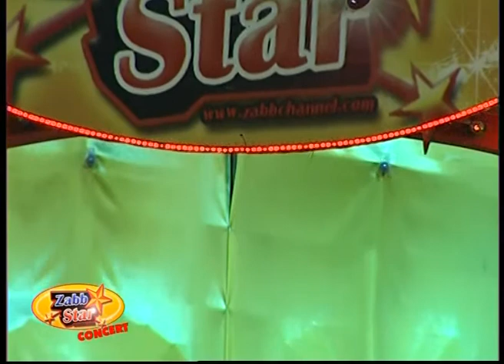30Mar2013_ZABB STAR CONCERT น้ำอ้อย พรวิเชียร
อุดหนุนของแท้ของคุณแม่น้ำอ้อยด้วยนะคับ.